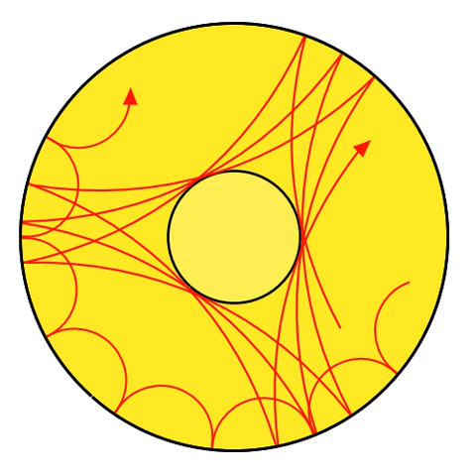Asteroseismology | Wikipedia audio article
- Socrates

SUMMARY
Asteroseismology or astroseismology is the study of oscillations in stars.  Because a star's different oscillation modes are sensitive to different parts of the star, they inform astronomers about the internal structure of the star, which is otherwise not directly possible from overall properties like brightness and surface temperature.  Asteroseismology is closely related to helioseismology, the study of stellar oscillations specifically in the Sun.  Though both are based on the same underlying physics, more and qualitatively different information is available for the Sun because its surface can be resolved.